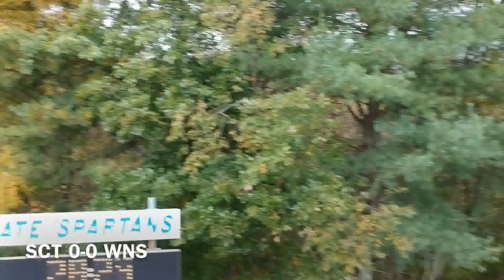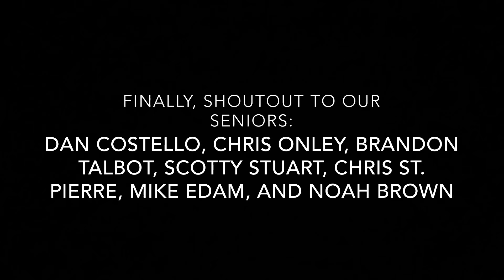Scituate V Woonsocket Boy’s Soccer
Scituate high school vs Woonsocket boy’s varsity soccer D3. Scituate won this game 2-1. Also, shoutout to our senior goalkeeper: Max Pierce who also proved a huge part in this win.
Filmed and edited by the best player on the team, Billy Petrangelo